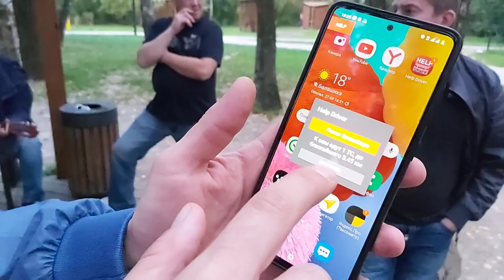ТАКСИСТЫ ОБЪЕДИНЯЮТСЯ | WEEKEND СТОЛИЦЫ МИРА В БАЛАШИХЕ | НОВЫЙ ЧАТ WHATSAPP ПРО ЖИЗНЬ ТАКСИСТА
👉 Подключение к агрегаторам Yandex Gett Ситимобил под 3,2-4%. Выплаты безнала на карту любого банка - МОМЕНТАЛЬНО.

💰 ПОДДЕРЖАТЬ ФИНАНСАМИ НАШ ПРОЕКТ
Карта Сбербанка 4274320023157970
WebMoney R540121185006